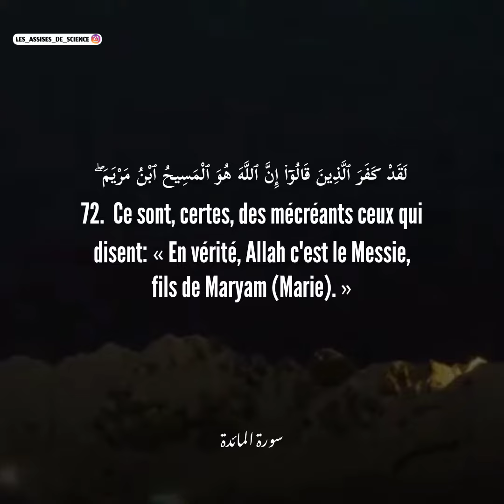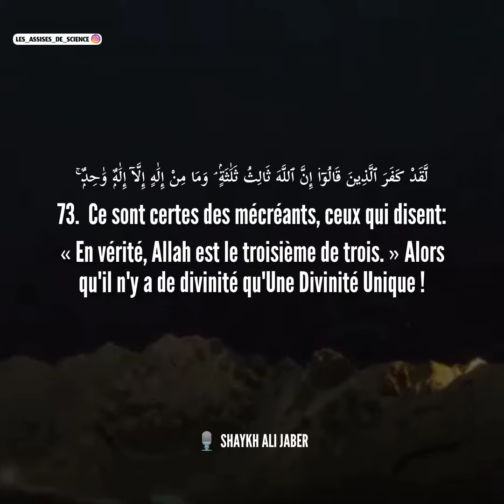Sourate AL-MAIDAH / LA TABLE SERVIE (verset 71 à 73)